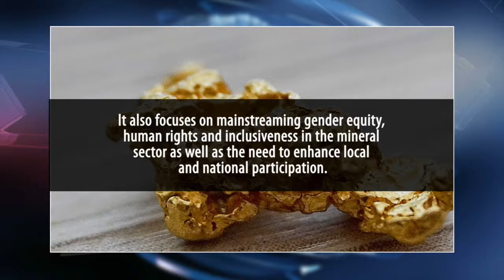Golden Voices in Gold Mining in Uganda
Global Rights Alert (GRA) is the leading Non-Governmental Organization working to promote good governance of Uganda's natural resources. This encompasses oil, gas, metallic minerals, land, forests, and water bodies.
Working with local communities, GRA facilitates access to information and provides platforms for participation in demanding for good governance, transparency and accountability. Because natural resource governance and exploitation can more often increase human rights risks and violations, GRA facilitates communities affected by natural resource developments to access justice.
GRA supports communities by building their capacity to advocate for transparency and accountability in natural resource governance, monitor human rights trends and give them skills to meaningfully support the country's development programmes. Building on human rights standards and principles, GRA works to ensure that the livelihoods of vulnerable groups particularly women and children are promoted and protected and that the country achieves sustained prosperity